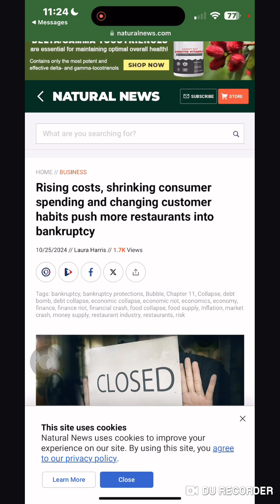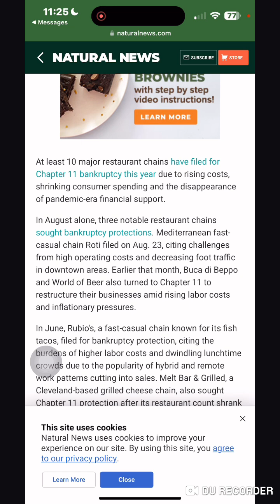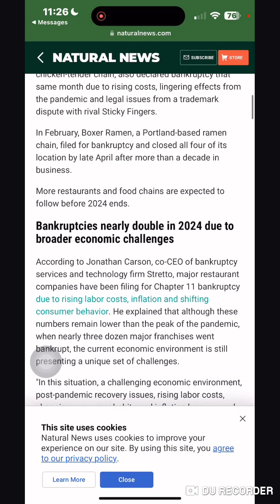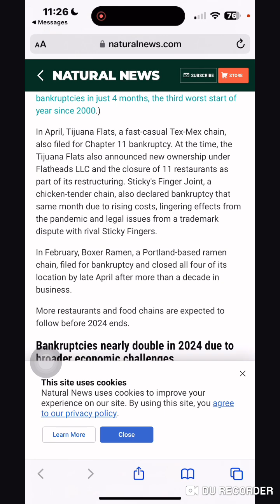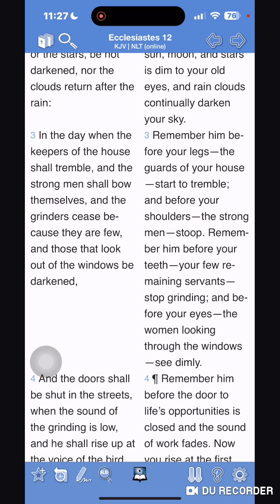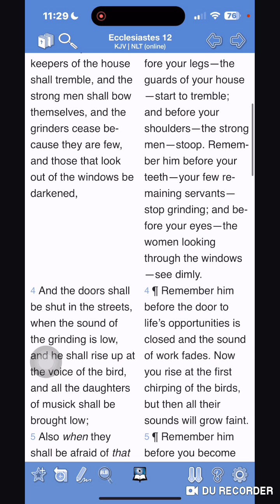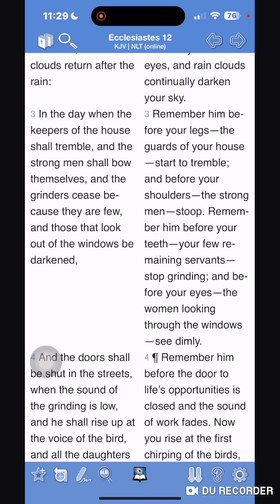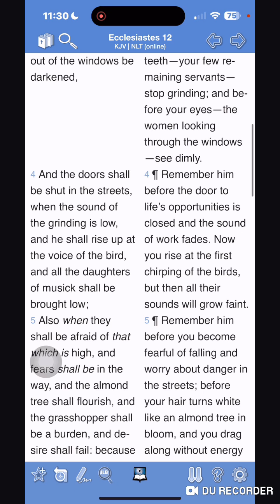Not Looking Good Bruv